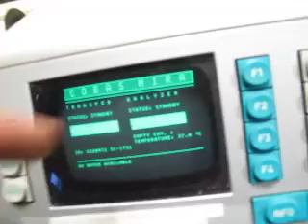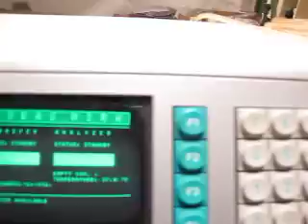ROCHE COBAS MIRA PLUS TRANSFER ANALYZER, WITH ISA PERISTALTIC PUMP MODULE